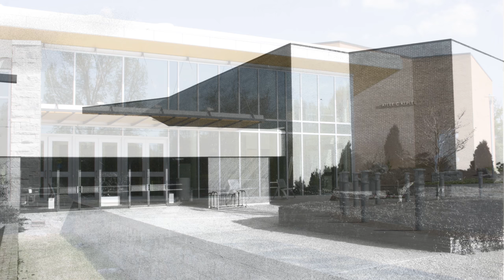Tribute to Tom Newcomer | 2017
Explore the History of the Visual Arts Program at HCC.

Tom Newcomer was HCC's Tribute Honoree for 2017. HCC thanks him for his dedication to the arts in Washington County.